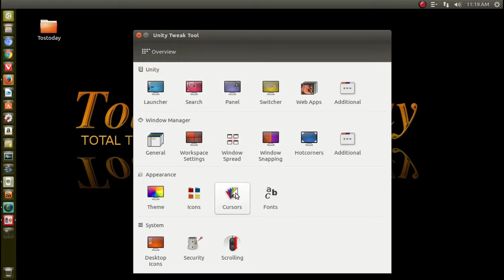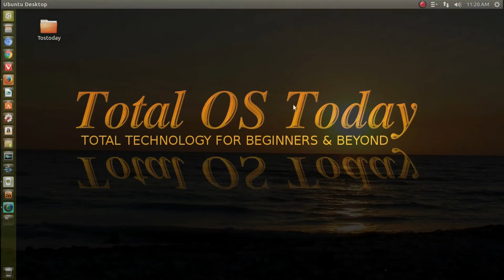How To Enlarge Cursor In Ubuntu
This might help if you're visually impaired. If you like the intro please go